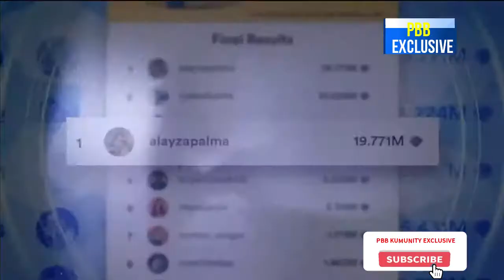Part 2 - PBB Season 10 Full Episode December 8, 2021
From October 6, 2021, to October 9, 2021, Pinoy Big Brother introduced the first 12 housemates during the Big Celeb Reveal on Kumu and the show's official pages. Volleyball athlete Alyssa Valdez, Singer KD Estrada, and social media star Madam Inutz were the first celebrities introduced. On October 7, singer Anji Salvacion, comedian TJ Valderrama, and beauty queen Samantha Bernardo joined the cast. On October 8, comedian Brenda Mage, actor and streamer Eian Rances, and actress Alexa Ilacad became the third set of celebrities introduced. On October 9, singer Shanaia Gomez, MMA fighter John Adajar, and former DJ Karen Bordador was the last set of housemates introduced before the launch. The first 12 housemates entered the house on the season's Kick-Off Launch.

During the season's first week, actor Kyle Echarri, dancer and model Chie Filomeno, and actor Albie Casiño were introduced as part of the official cast. Kumu streamers Jordan Andrews and Benedix Ramos joined the cast after winning the Online Bahay ni Kuya contest in Kumu. There were 17 housemates who officially became part of this edition; 15 celebrities were chosen by production, while the other two celebrity housemates came from the Online Big Brother House campaign in Kumu.